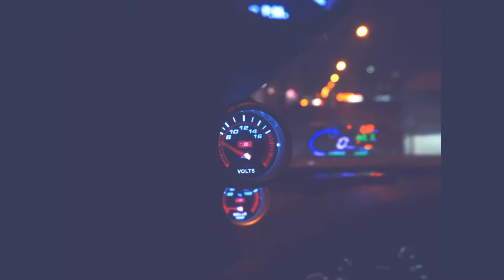HONDA ACCORD MUGEN IN DUBAI 2008 CONFERT TO 2012